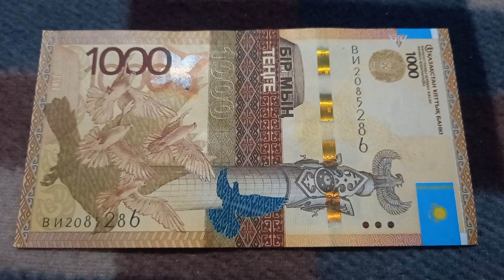Две 2-ки и две 8-ки у БАНКНОТЫ 1000 ТЕНГЕ в № серии ВИ2085286 на байковой поверхности 15-ого Октября